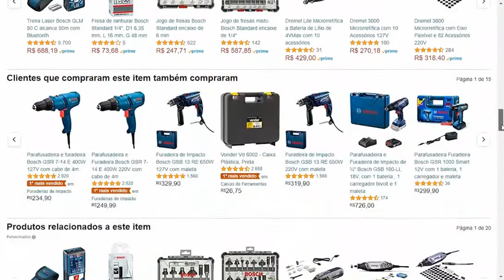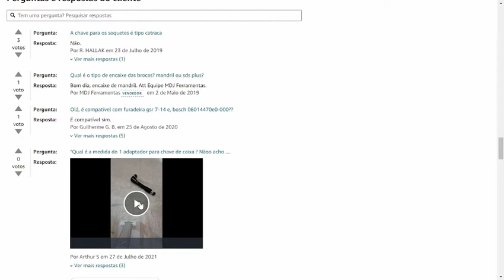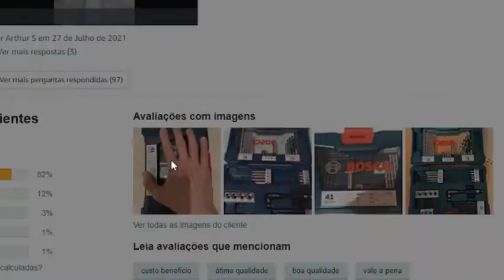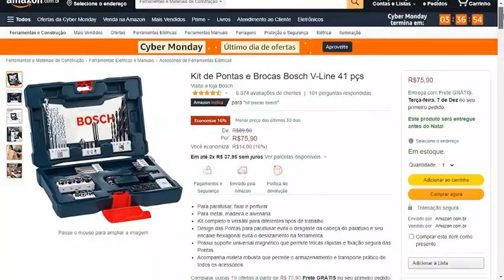kit Brocas bosch - Jogo de Brocas bosch - kit brocas Bosch 41 Peças V-Line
kit Brocas bosch

Kit de Pontas e Brocas Bosch V-Line 41 pçs

Olá! Tudo Bem? Neste vídeo vou compartilhar com você, o kit de pontas e brocas da Bosch, com  41 unidades.  Se você comprou uma furadeira, e precisa de um Kit de  pontas e brocas para diferentes tipos de trabalho, não deixe de assistir esse rápido vídeo até o final. Beleza?

Esse Kit de Pontas e Brocas da Bosch com 41 peças,  é um produto completo e ideal para quem busca praticidade para executar diferentes tipos de trabalho.

O Kit inclui uma variedade de pontas e brocas, além de diversos acessórios que auxiliam em aplicações de parafusamento, perfuração e fixação.

 O design das Pontas foi desenvolvido para evitar o desgaste da cabeça dos parafusos, trazendo maior firmeza durante as aplicações, e possuem o encaixe em formato hexagonal que evita o deslizamento na ferramenta.

São acompanhadas também por um suporte universal magnético que possibilita trocas rápidas e a fixação segura das pontas.

O Kit possui um variado portfólio de brocas com diferentes diâmetros, sendo as de aço rápido para aplicações em metal, brocas com ponta de metal duro para perfurações em alvenaria e brocas de três pontas para aplicações em diferentes tipos de madeira.

Com sua ampla variedade de acessórios, o Kit pode ser utilizado em diversas aplicações desde reparos, instalações e montagens, até pequenos trabalhos em obras, serralherias e marcenarias, além de acompanhar uma maleta robusta que facilita a armazenagem, transporte e acesso de todo o conteúdo de forma bastante organizada.

Agora, vamos ver, o que os clientes estão falando desse kit. Vamos conferir!

(Portanto,) esse é um produto perfeito para você,  que precisa realizar  diferentes tipos de trabalho, e ainda com baixo custo.

 Imagine você utilizando esse kit de pontas e brocas, e desfrutando de todos os benefícios que ele oferece!